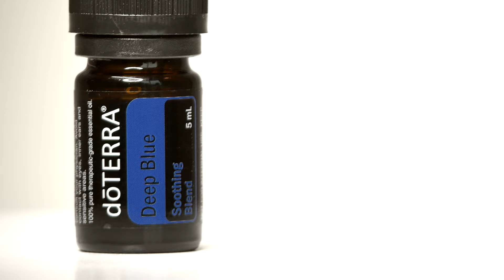DeepBlue - Class in a box